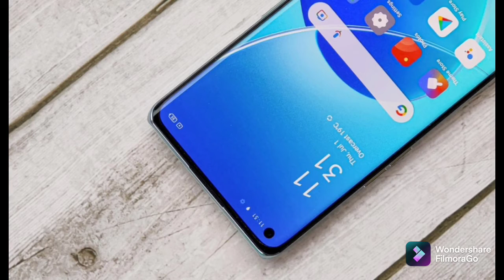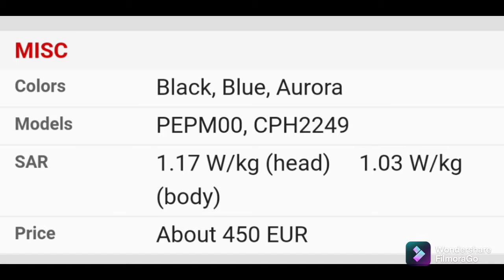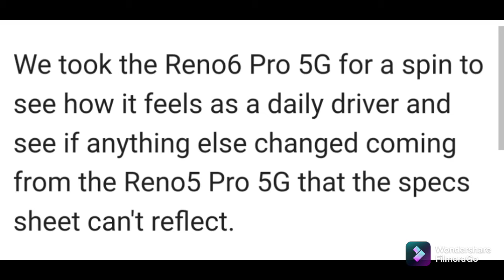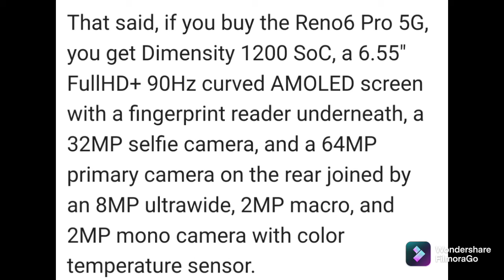Oppo Reno6 Pro 5G Short Review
The Reno 6 5G is good enough for most users and the low price makes it somewhat a decent deal.